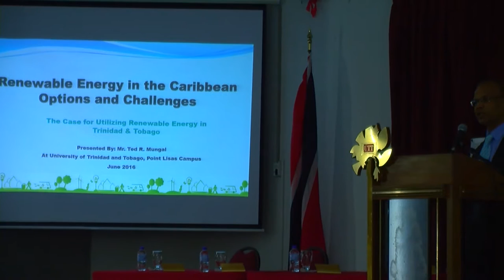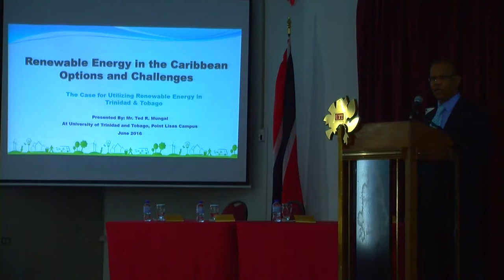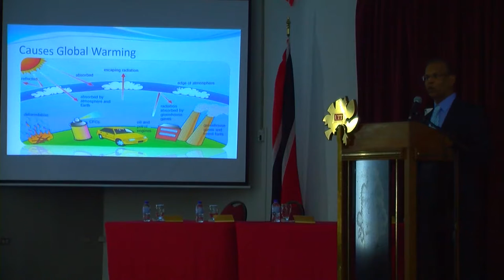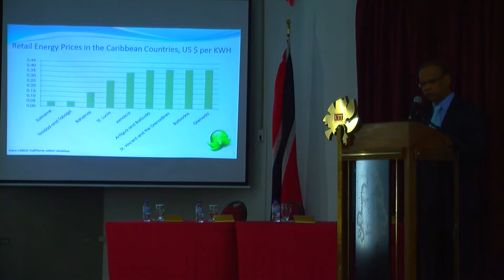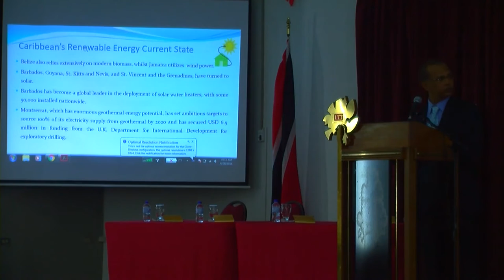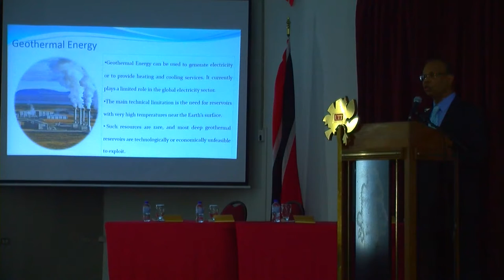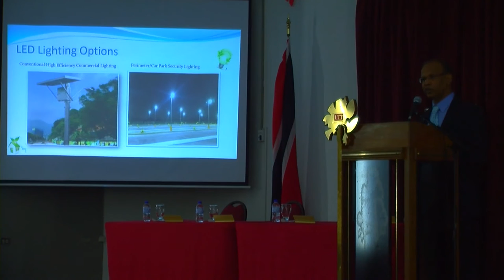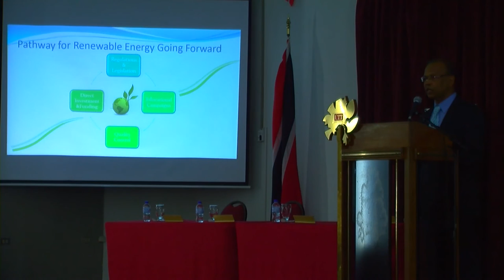Mr Ted Mungal Renewable Energy Symposium Road Map to 2021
The University of Trinidad and Tobago in collaboration with the Energy Chamber of Trinidad and Tobago presents:
““Renewable Energy Symposium Road Map to 2021 – Where are we and are we on track?”
Mr. Ted Mungal – Chief Innovations Officer – Solaris Energy
Tuesday, June 28, 2016,  8.30 am - 12.30 pm Point Lisas Campus.